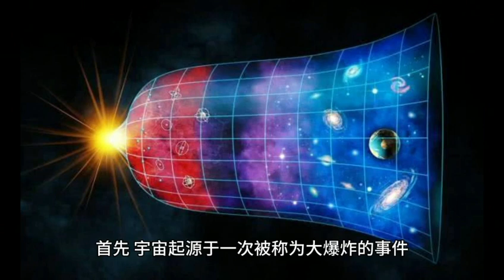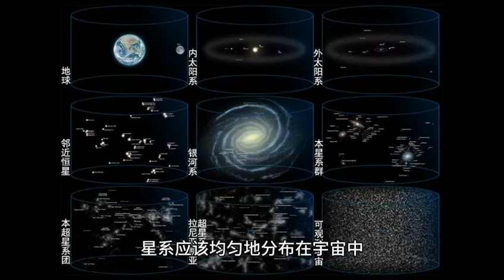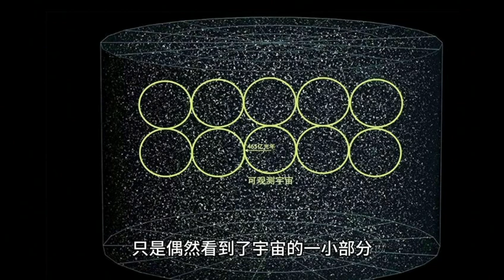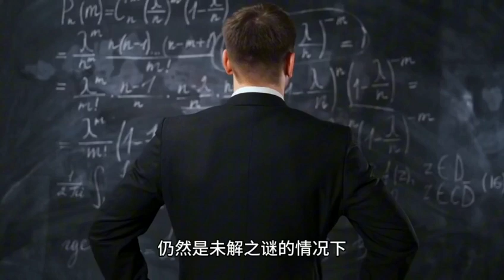宇宙边界发现弧形结构，人类看到的只是沧海一粟